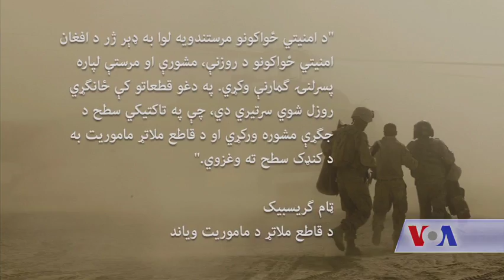New US Combat Advisors - ‏VOA Ashna